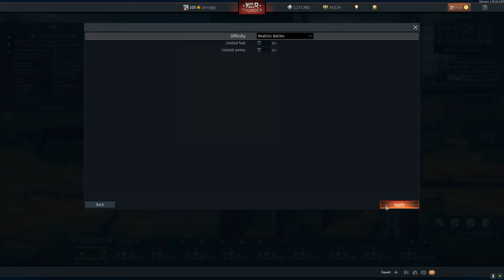NUCLEAR POWERED TANK | BATS^&% Crazy Engineering (War Thunder Chrysler TV-8)